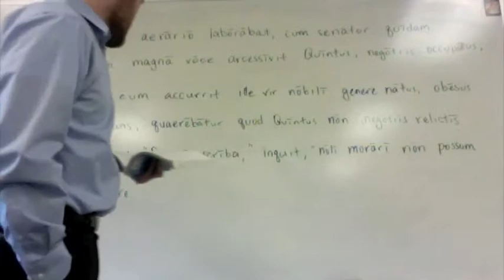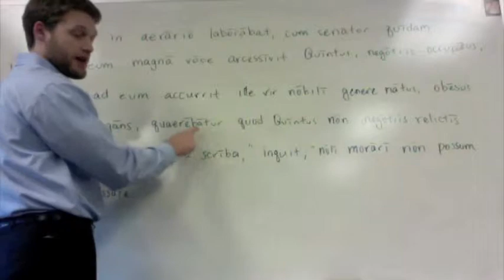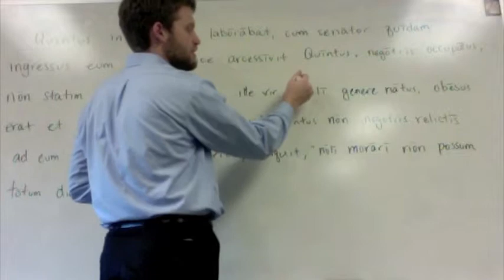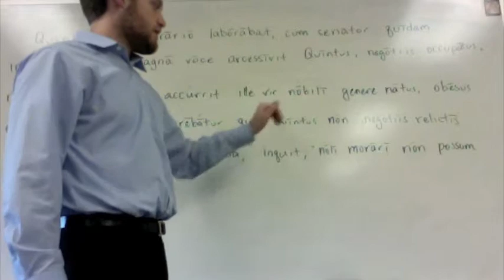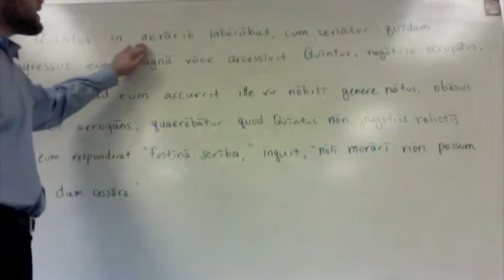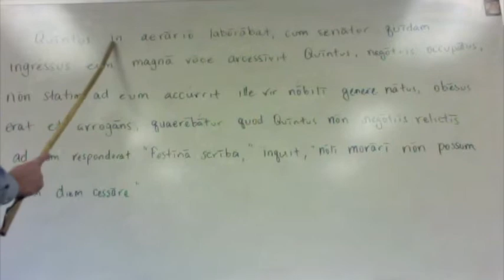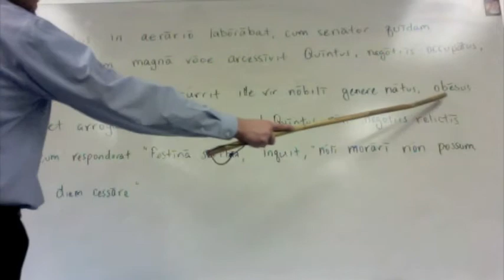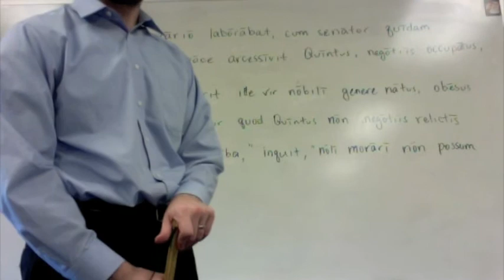Latin Text Sample Reading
I read through a sample paragraph of Latin.  I include some comments on accenting and the idea behind pronunciation.  The text follows below:

Quīntus in aerāriō labōrābat, cum senātor quīdam ingressus eum magnā vōce arcessīvit.  Quīntus, negōtiīs occupātus, nōn statim negōtiīs relictīs ad eum responderat. "festīnā scrāba," inquit; "nōlī morārī. Nōn possum tōtum diem cessāre."